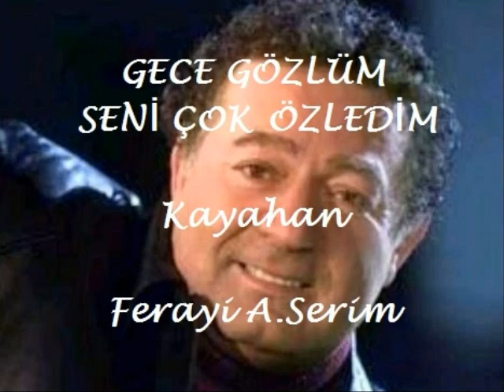Kayahan ❤ Gece Gözlüm Seni Çok Özledim